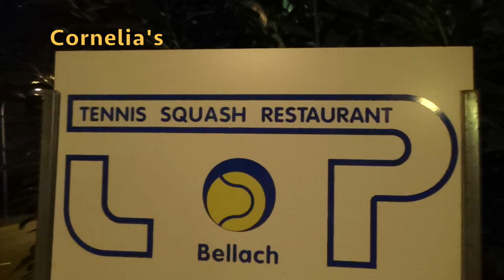StärneVieri & Mohammad BELLACH 2015 (18 Min)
"StärneVieri" & Special Guest: Mohammad Anoush aus dem Iran in Cornelia's Tennis-Center,  Allmendstr 10, CH-4512 Bellach, 24. Oktober 2015 "SWISS-FOLKORE"